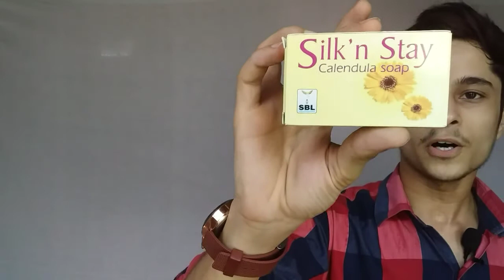silk n stay calendula soap sbl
Watch this video to know about silk n stay calendula soap sbl.

-Sbl silkn stay calendula soap is a antibacterial, antiinfectant, antiinglammatory and antifungal soap.

-It clears and smooths our skin.

On my channel you will find videos about homeopathic product reviews and about homeopathy.